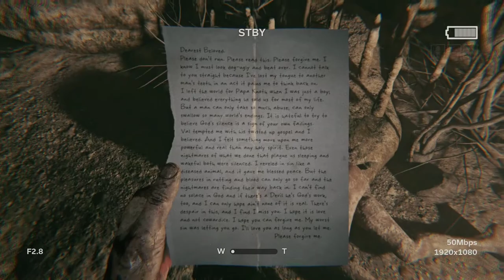Outlast 2 Silent Gameplay No Commentary Part 25